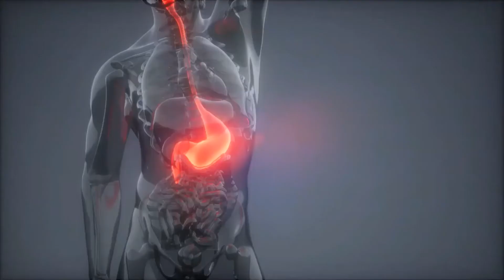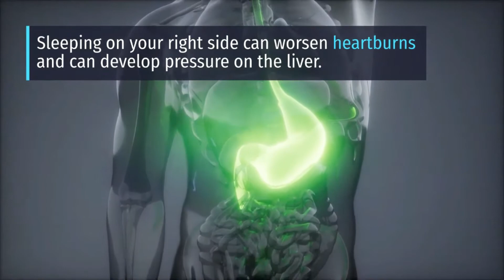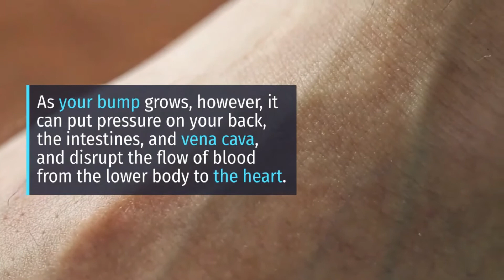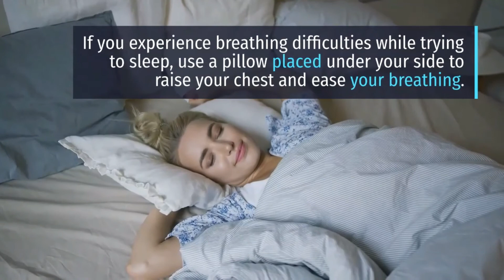Right Sleeping Position during Pregnancy || How To Sleep During Pregnancy.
Right Sleeping Position during Pregnancy || How To Sleep During Pregnancy. How To SIT, SLEEP, STAND and WALK During Pregnancy in Hindi
The best sleep position during pregnancy is “SOS” (sleep on side)
All the best and be safe positions queries in pregnancy including following,
how to sleep, in, Hindi डॉ आशा गावडे आपको इस बारे में  बताएंगी.